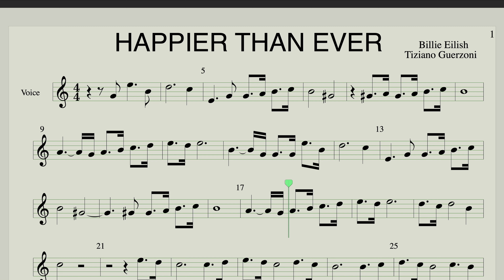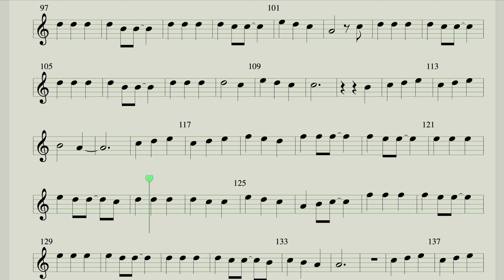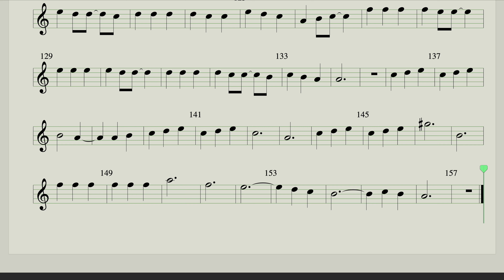Instrumental Karaoke - Happier Than Ever Billie Eilish With Music Score - Can you reach the end?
Searching for the melody's notes of Happier Than Ever?

Here's the Instrumental Karaoke!

1 - Find any instrument
2 - Try to play the melody following the score and the music
3 - Be careful to time and beat
4 - CAN YOU REACH THE END?
5 - Repeat over and over and HAVE FUN!

You can do it with your friends